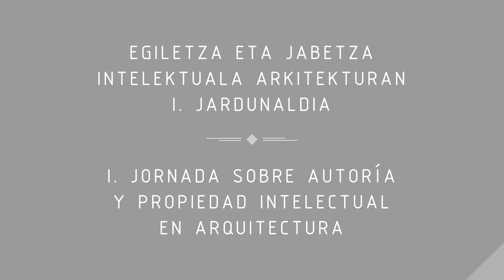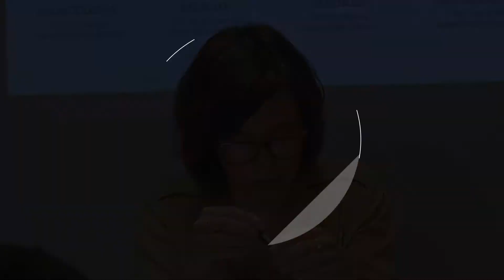COAVN Jornada Propiedad Intelectual. Bienal Internacional Arquitectura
Jornada sobre la Propiedad Intelectual Organizada en la Delegación de Gipuzkoa del COAVN en el marco de la Bienal Internacional de Arqutiectura. Donostia.